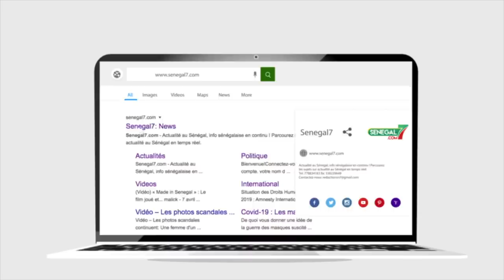Cheikh Oumar Diagne filmé en prison : Karim Xrum Xak en colère "Kiko filmé dafko beuga torakhal..."